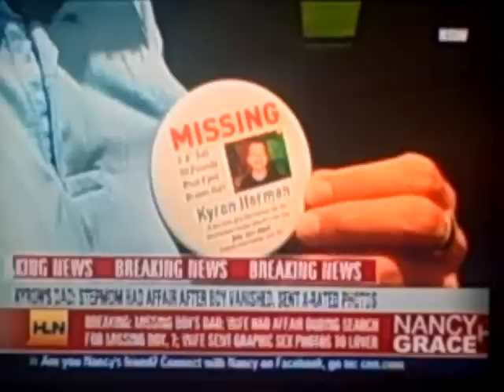Kyron Horman: Nancy 7/14/10 Part 3